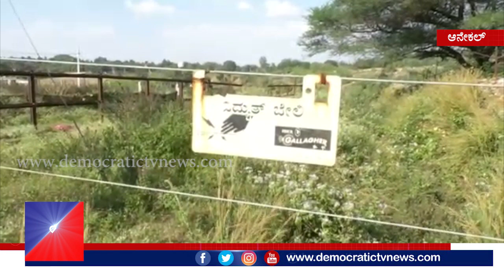ಕಾಡಾನೆಗಳ ಹಾವಳಿ | ರೈಲ್ವೆ ಹಳಿ ಬೇಲಿ ನಿರ್ಮಾಣ | ರೈತರು ಮೊಗದಲ್ಲಿ ಮಂದಹಾಸ | ಆನೇಕಲ್ | ಡೆಮಾಕ್ರಟಿಕ್ ಟಿವಿ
ರೈತ ವರ್ಷವಿಡೀ ತಾನು ಬೆಳೆದ ಬೆಳೆಯನ್ನು ಕಾಪಾಡಿಕೊಳ್ಳೋದು ಅಂದ್ರೇನೆ ಒಂದು ದೊಡ್ಡ ಸವಾಲಿನ ಕೆಲಸ. ಕಾಡಾನೆಗಳ ಗುಂಪು ಬೆಳೆ ಕೊಯ್ಲಿನ ಸಮಯದಲ್ಲಿ ರೈತರು ಬೆಳೆದ ಬೆಳೆಯನ್ನು ತಿಂದು ಸರ್ವನಾಶ ಮಾಡಿ ಹೋಗುತ್ತವೆ. ಇದಕ್ಕೆ ಅರಣ್ಯ ಸಿಬ್ಬಂದಿ ಸಹ ಸೋಲಾರ್ ತಂತಿ ಹಾಗು ಕಂದಕಗಳಿಂದ ಆನೆಗಳು ಕಾಡಂಚಿನ ಗ್ರಾಮಗಳತ್ತ ಬಾರದಂತೆ ತಡೆದ್ರೂ ಅವುಗಳನ್ನು ನಿಯಂತ್ರಿಸಲು ಮಾತ್ರ ಸಾಧ್ಯವಾಗುತ್ತಿರಲಿಲ್ಲ. ಆದ್ರೆ ಇದೀಗ ಅರಣ್ಯ ಸಿಬ್ಬಂದಿ ಆನೆ ಹಾವಳಿ ತಡೆಗಟ್ಟಲು ಒಂದು ಹೊಸ ಉಪಾಯ ಹುಡುಕಿದ್ದು, ಕಾಡಾನೆಗಳ ಕಟದಿಂದ ಬೇಸತ್ತಿದ್ದ ರೈತರು ಖುಷಿಯಾಗಿದ್ದಾರೆ.